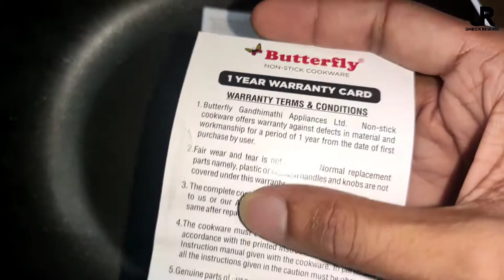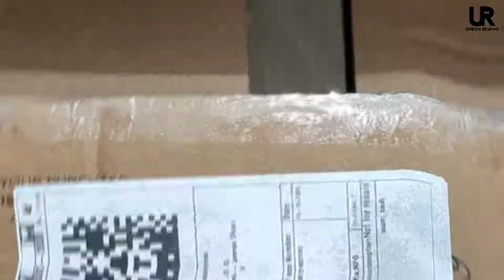Butterfly Rapid Cookware Set | Non- Stick | induction Bottom | Unbox Rewind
best non stick induction cookware set

Other Gadgets We Use

For Shooting

For Sound Recording

Mobile Holder

Gorilla Tripod

Best Gimble

Vlogging Mic

10 inch Ring Light

18 inch Ring Light

Podcast mic

Best Pro USB MIC

Trileg Mic Stand

Boom Arm Mic Stand